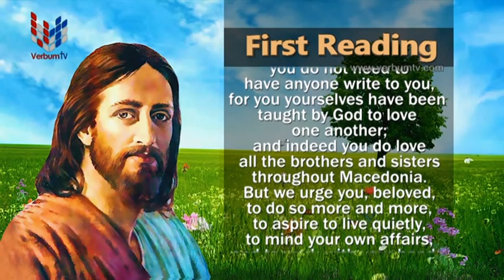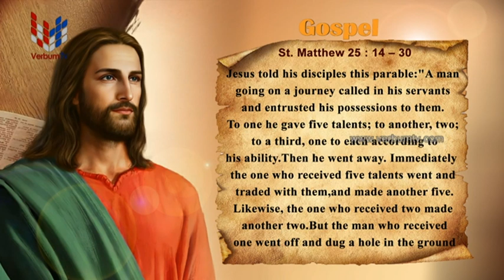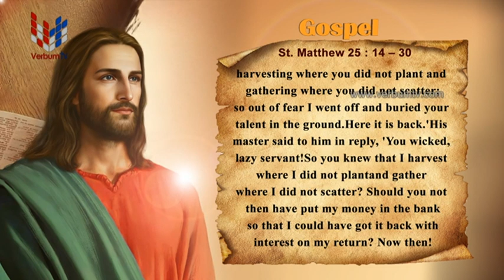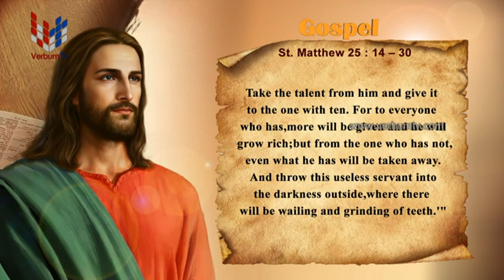SRI WACHANAYANO (ශ්‍රී වචනයාණෝ) ENGLISH - EP 2951 - 2023 09 02